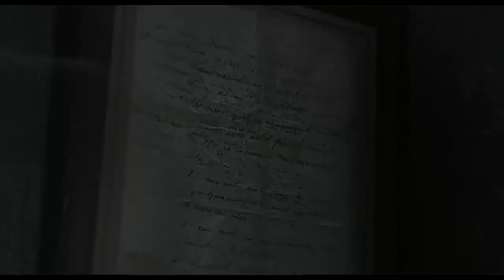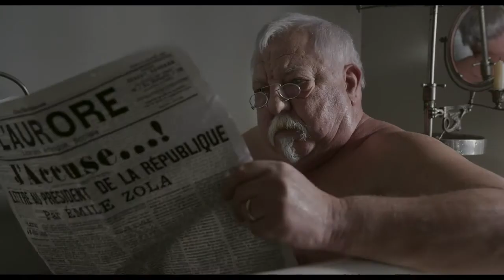El oficial y el espía | Tráiler español | StyleFeelFree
"El oficia y el espía" dirigida por Roman Polanski.
Estreno el 01 de enero de 2020 en España.